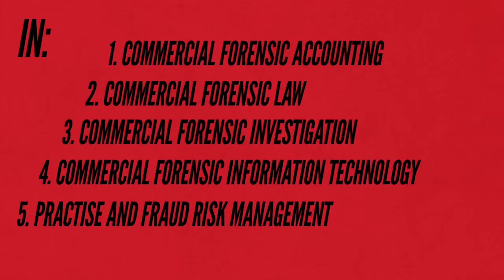Potchefstroom Business School - Forensic Accountancy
The North-West University is one of the first South African universities that offers an undergraduate B.com degree, honours, masters' and PhD in Forensic Accountancy.